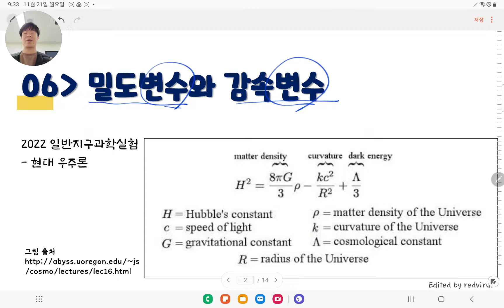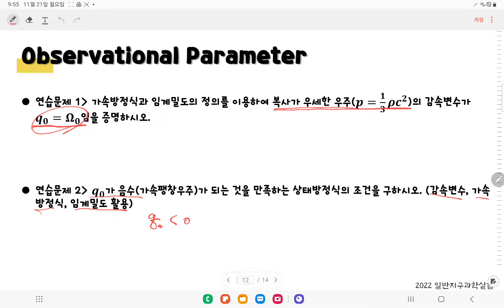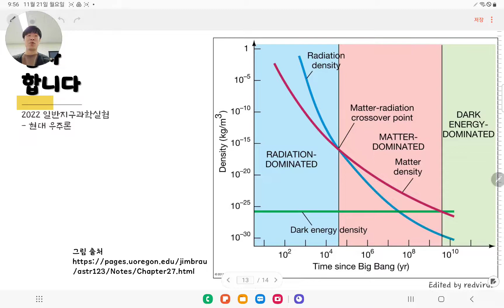9강) 현대 우주론의 이해 – 밀도변수와 감속변수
2022학년도 GBS 일반지구과학실험 온라인 수업
현대 우주론 9강 밀도변수와 감속변수

본 저작물은 코로나19 등으로 인한 온라인 학습을 위해 제작된 저작물로서 2022학년도 일반지구과학실험 수업을 듣는 경기북과학고등학교 학생들을 대상으로 제공되는 자료입니다.

해당 수업 내용에 대하여 관심이 있고 정보를 구하고자 하는 사람들을 위하여 열람은 전체 공개하지만, 수업과 무관한 목적의 배포를 금지합니다.

본 저작물의 일부라도 가공, 배포하여 초상권을 침해할 경우 해당 법에 의해 처벌 받을 수 있습니다.